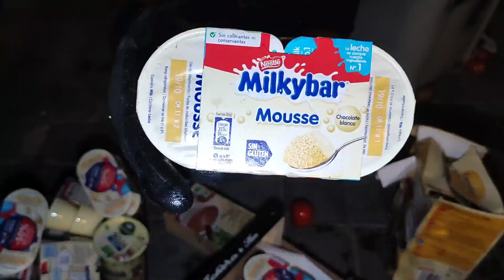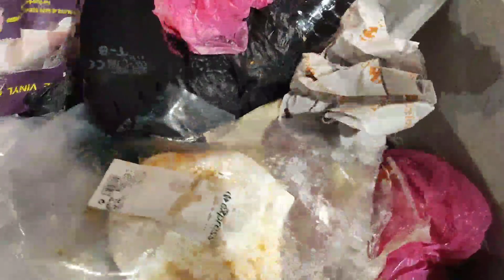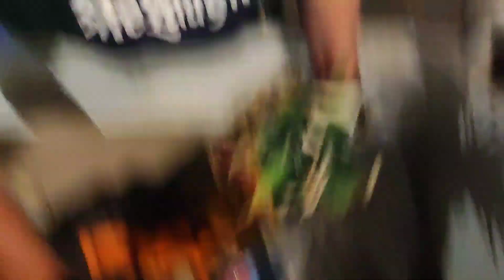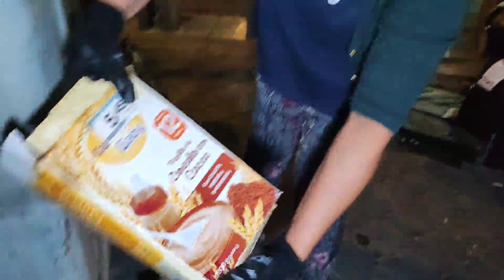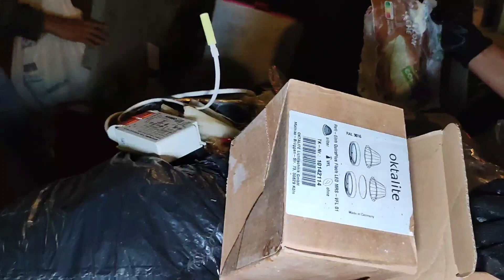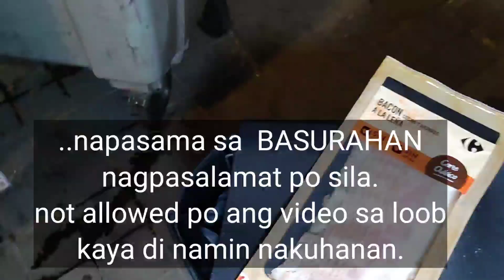dumpster diving NAGULAT KAMI MONEY SAFE BOX SA BASURAHAN‼️